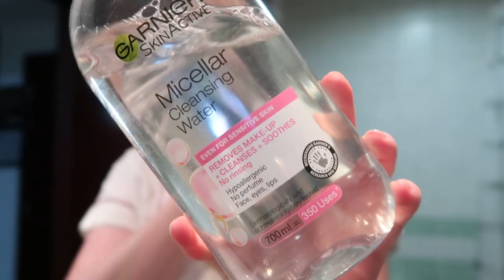What Airport Standby Is Really Like! | EMIRATES CABIN CREW | DAY IN MY LIFE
This video is super short but I wanted to show you what airport standby can be like sometimes. Hope you enjoy!

FAQ
☾ What do you film on? Canon G7X Mark 2.

xo